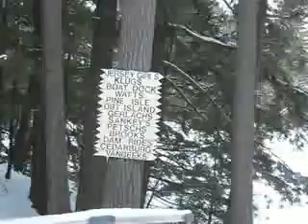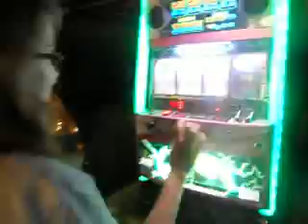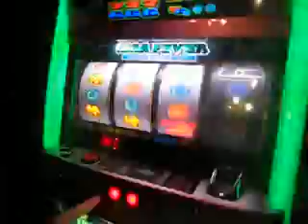IT SCREAMS OLD COW PEOPLE!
Kaylee's silly, i mean oh my goshness, haha. We're imitating the Of Mice and Men movie/book that we read/watched in school, by the way. We're awkward, and this is my first vlog-video, so we're crazy. And i scream alot, and we're stupid, blonde bitches. Three Lakes, WI 12/26/10-12/28/10